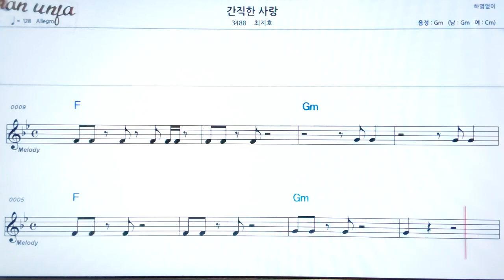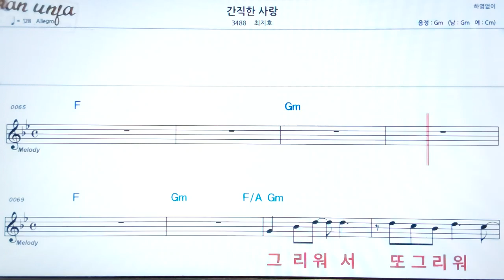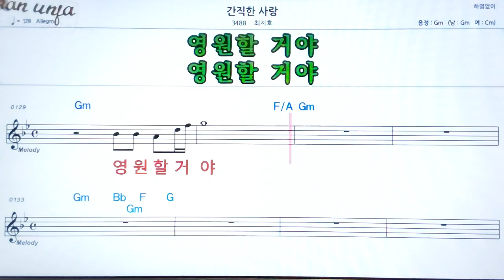간직한 사랑/최지호👍악보, 기타 코드,가사,Karaoke*가라오케 반주